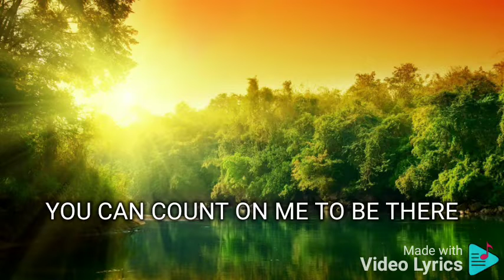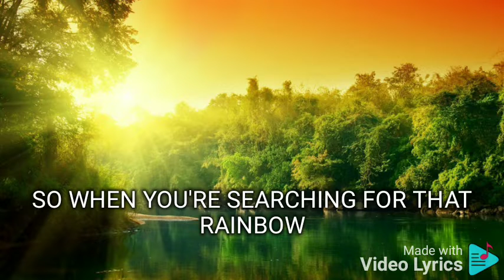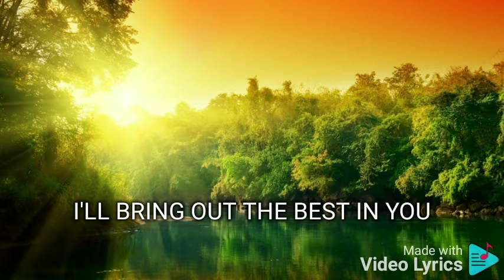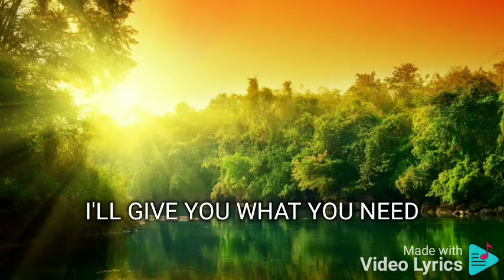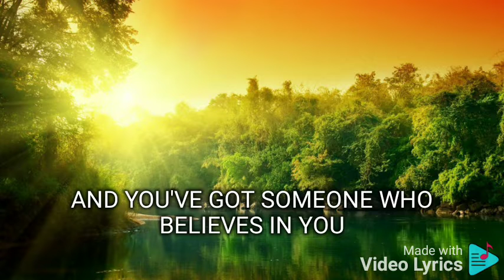SOMEONE WHO BELIEVES IN YOU MARTIN NIEVERA